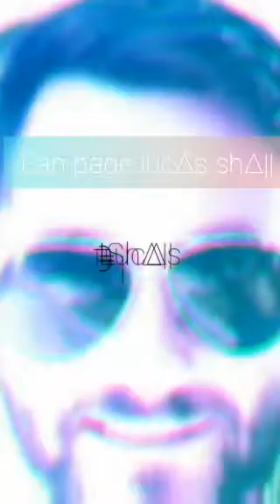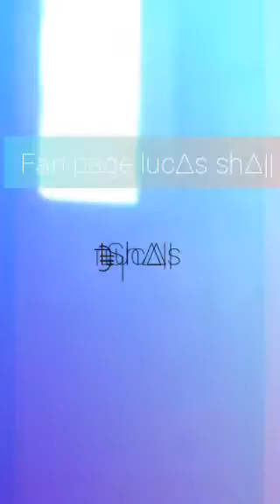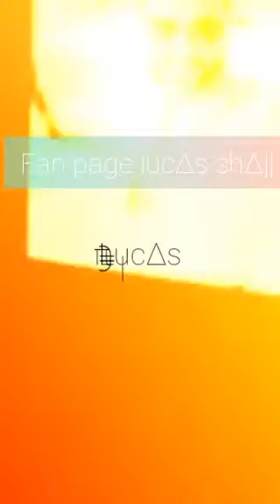Música eltronica 2019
Lucas shall